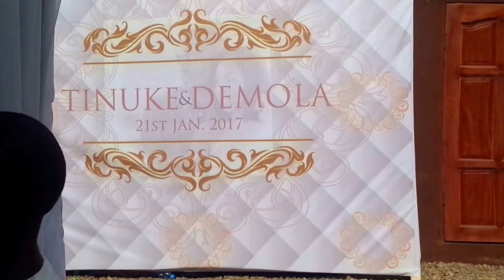Moments at Demola's Traditional wedding